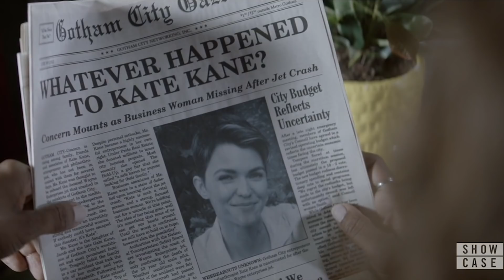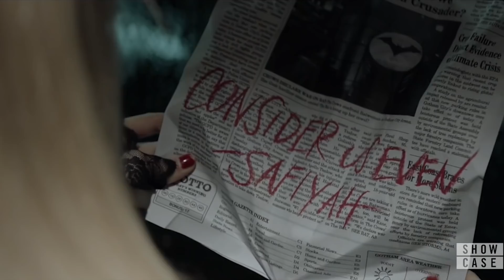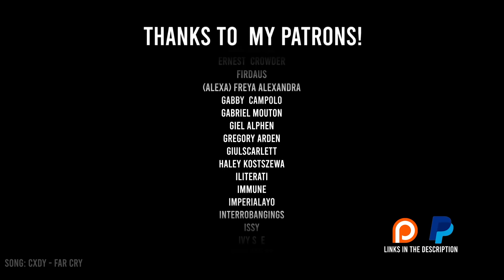2nd Time's The Harm | Batwoman S2E1 | Tv REACTION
The CW doing number 2